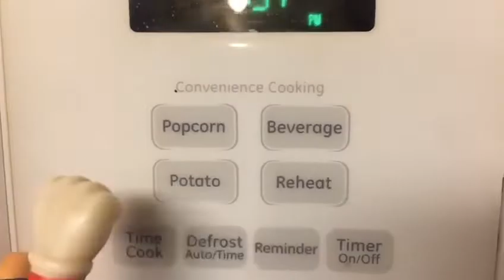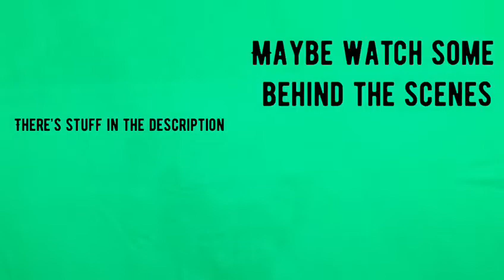Stop Motion - A Stellar Season Special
Happy holidays to everyone! Sorry about the later upload. All of the voices were done by me, but here is the music:
0:12 - Frappe Snowland (Remix by Joshua Morse) (Mario Kart 64
0:28 - Vader's Redemption (by Ian Gordon)
1:34 - Strong Enemy (The Legend of Zelda Breath of the Wild)